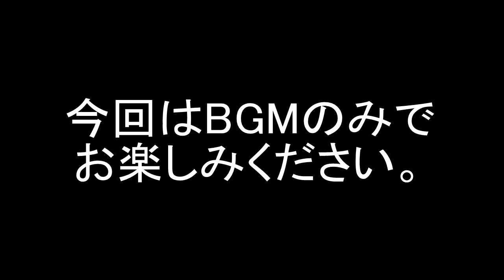京商【MINI-Z】頭文字D 高橋啓介のFD3S サーキットで走ってみた。 MR03RM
頭文字Dに登場する、高橋兄弟の弟、高橋啓介のFD3Sを、サーキットで走らせました。

マシン：MR03RM（ブラシモーター）
ボディ：アンフィニRX7（FD3S)
プロポ：EX-1KIY

撮影場所：スーパーラジコン秋葉原店
撮影：はたけっち

今回は撮影時のミスで音声がとれていなかったため、BGMのみとなっています。
お蔵にしようとも思ったのですが、なかなかいい感じの走りが撮れていたので、投稿することにしました。

ホイールベースMのRMモータマウントマシンなので、凸凹路面のスーパーラジコン秋葉原店の路面はかなり難しいですが、意外とよく走っていると思います。
RMモーターマウントや、ホイルベースMのマシンは、無理せず、ノーマルモーター＆６Tピニオンで走ると良いと思います。